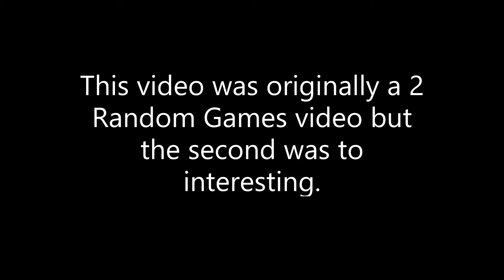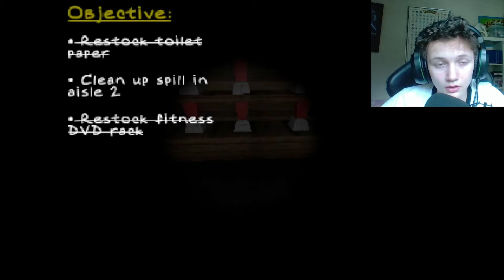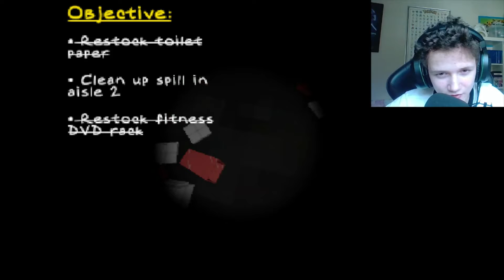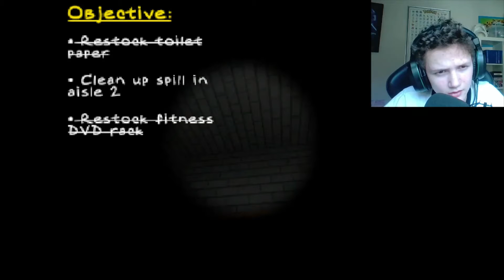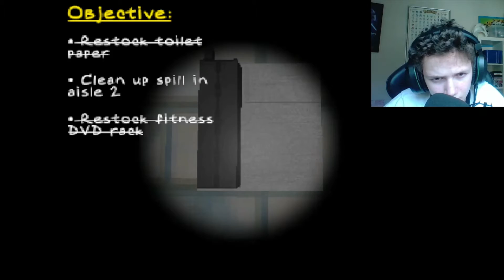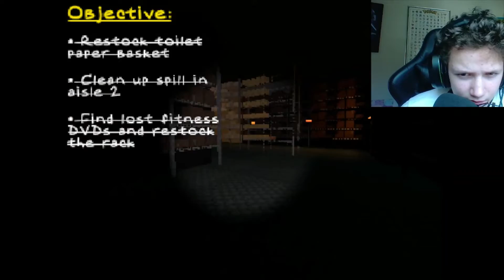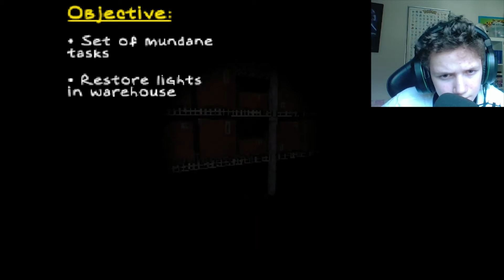IT'S RIGHT IN MY FACE || Employee of the Month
In this video i play Friday Night Funkin Torture Mod. It was hard

bad editing